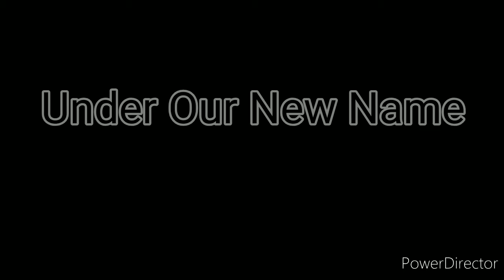The RATmouth Years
Interview and song tutorial where I talk about and play old and new RATmouth songs